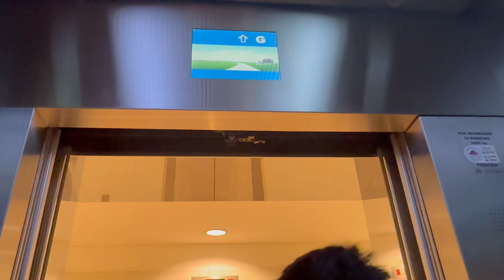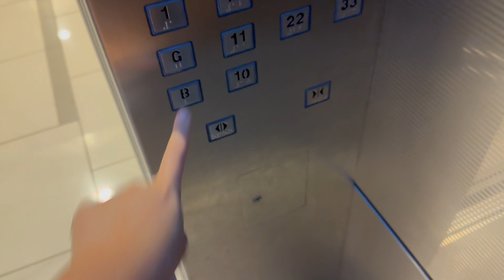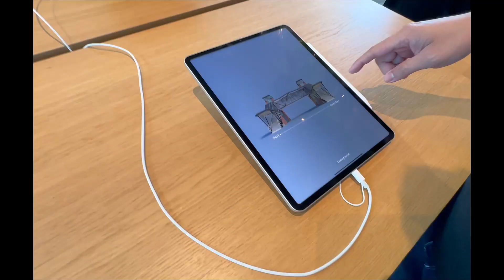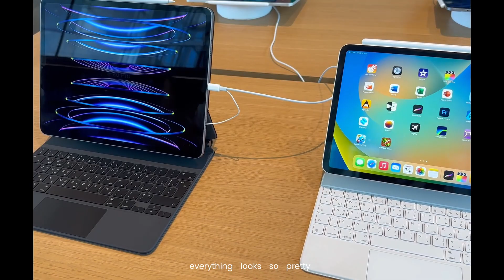MARRIED LIFE ♡ grocery shopping + free chair + visiting Apple Store | UAE vlog | steffiray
hello virtual friends! ♡ we are back with another daily vlog.
Hope you all liked today's video. See you all again on our next vlog!

~ Steffi Ray